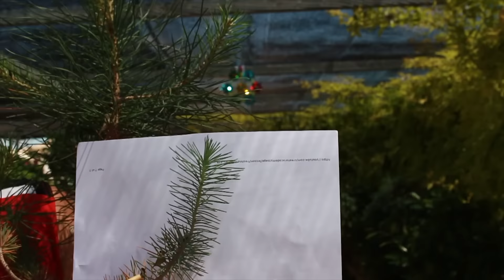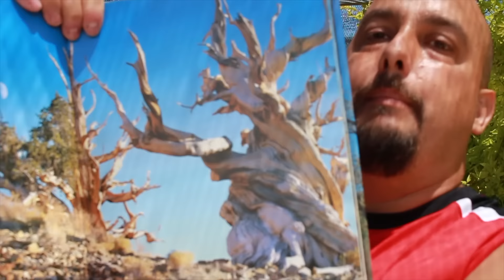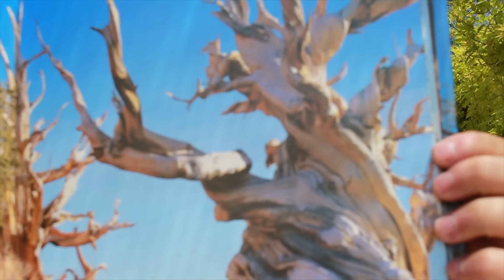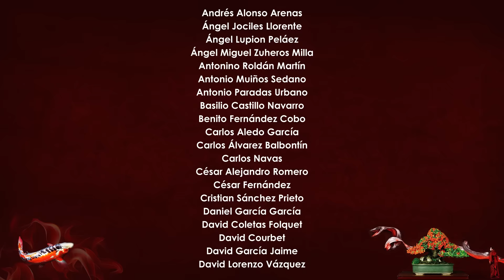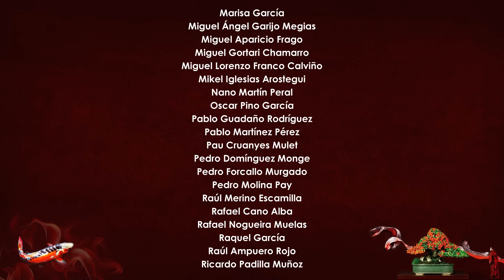Retroceder brotación en pinos y el árbol más viejo del mundo - Preguntario 53k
Muy buenas!

Pues aquí os dejo un vídeo en el que quiero compartir con vosotr@s